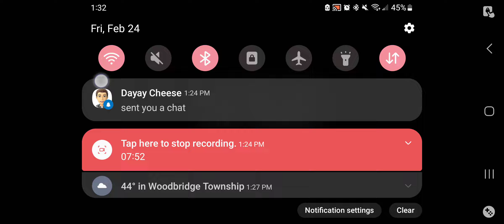FNAF 2 Night 4 Complete